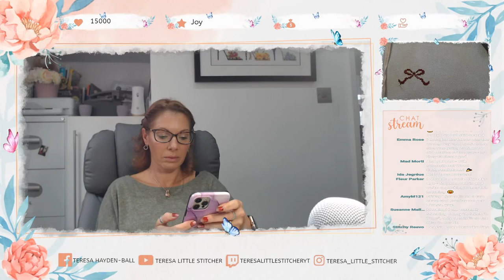Livestream Stitch With Me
Hello all,

Planning a live stream for Sunday 21st August.  Wanted to make sure that no timezones are left out, so will be doing an AM stream this week.  I look forward to a lovely stitchy chat with my Flosstube friends this weekend.  Would love for you to join me.

This will be streaming on YouTube.

RULES:
These rules are put in place to ensure everyone has a super enjoyable time in the stream, please abide by them. Failure to do so could result in a timeout/ban from the Mods.
☼ DO NOT type in all CAPS or spam the chat.
☼ DO NOT post links, advertise or self-promote.
☼ DO NOT post spoilers to a game, TV show or film.
☼ DO NOT argue with the mods.